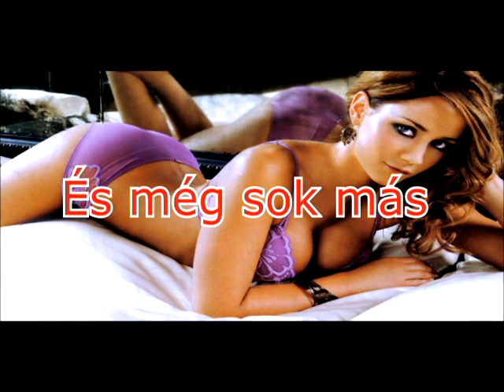Minecraft Hunger Games BackInBlack-el 2. rész